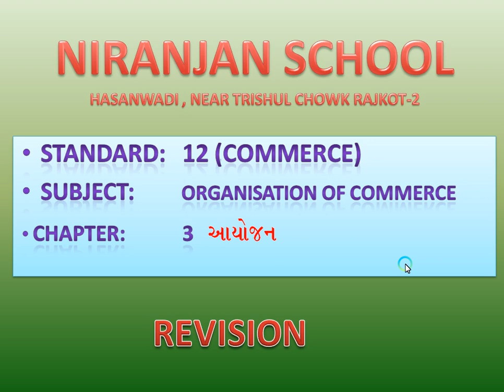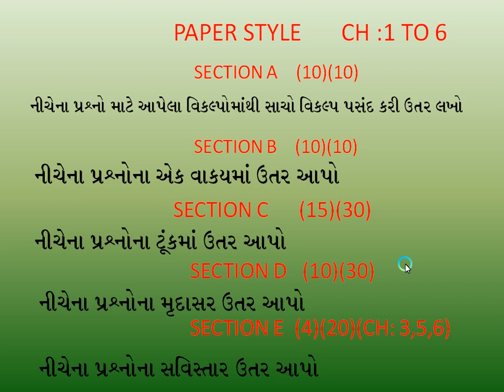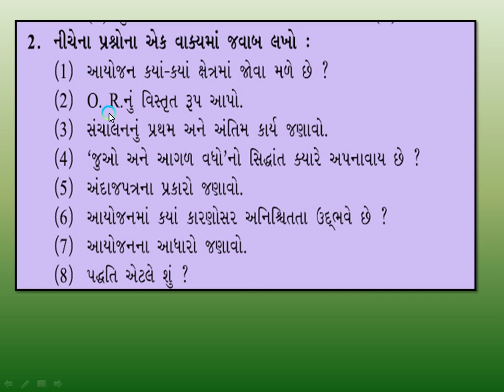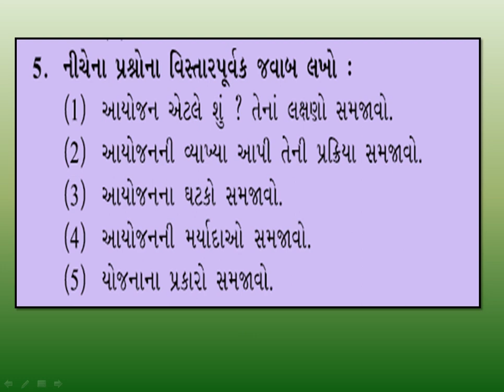|| STD - 12 || O. C. || REVISION || V - 3 || NIRANJAN SCHOOL ||